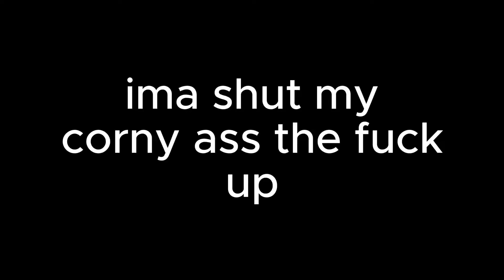How To ALWAYS Get Legendary Elements [TYPE SOUL]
Today im showing how to  get GARUNTEED legendary elements or shikai from rolling in type soul guys!!